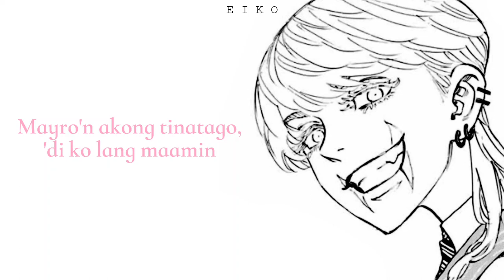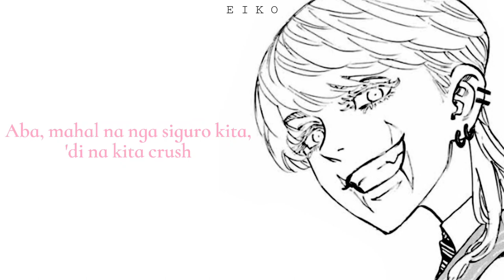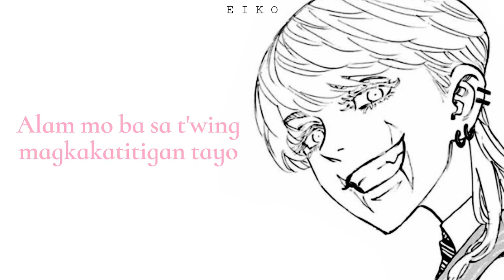Nandyan Agad Ako | Sanzu Haruchiyo